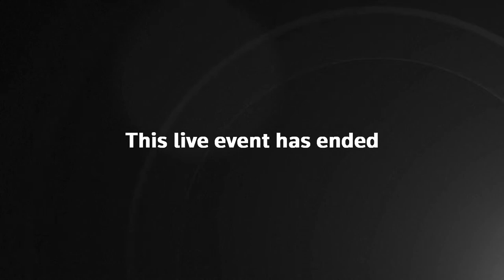LIVE: Liz Truss and Rishi Sunak face hustings in Birmingham in race for Number 10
LIVE: Liz Truss and Rishi Sunak face Party hustings in Birmingham as the race to replace Boris Johnson in Number 10 hots up.

The two candidates to replace Boris Johnson as prime minister, Rishi Sunak and Liz Truss, will take part in a hustings event in Birmingham organised by the Conservative Party in which they will take questions from party members.

The candidates are expected to be quizzed on the budget, cost of living crisis and immigration.